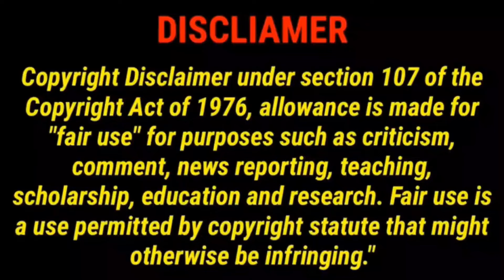Kevin Durant & Lebron James THROW BIRTHDAY PARTY FOR Anthony Edwards WITH FAVOURITE RAPPER 🏀🎤